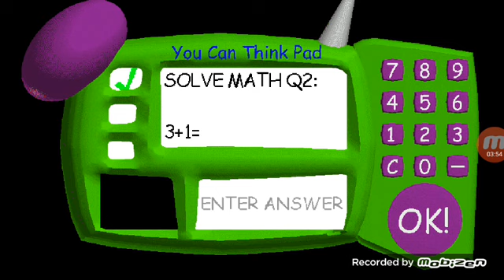My Baldi Basics Gameplay (Endless Mode)